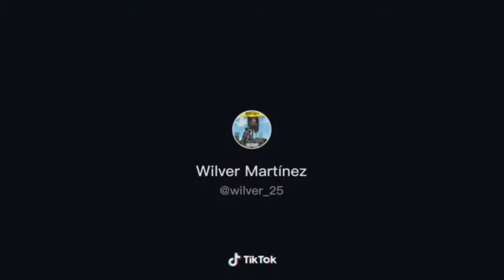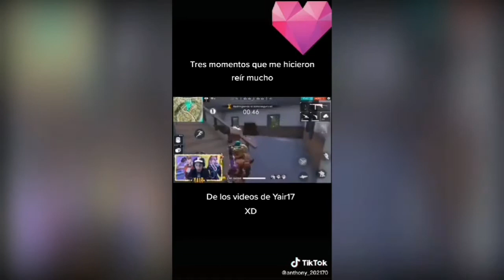tik tok de free fire